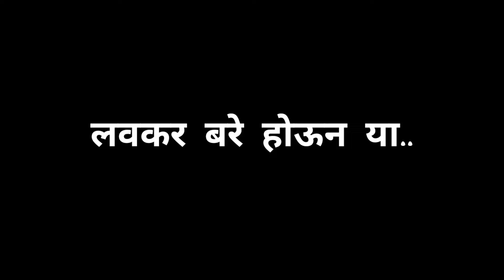राहुल दादा लवकर बरे व्हा मथुर तुमची वाट पाहतोय..😪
YJ ARTS Yogesh joshi

pri